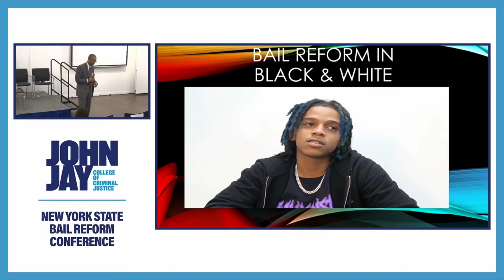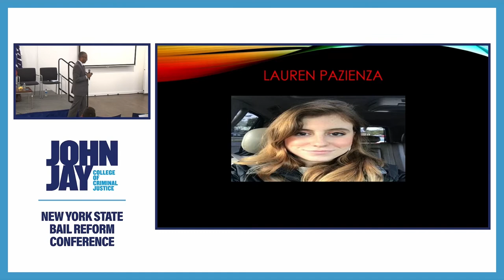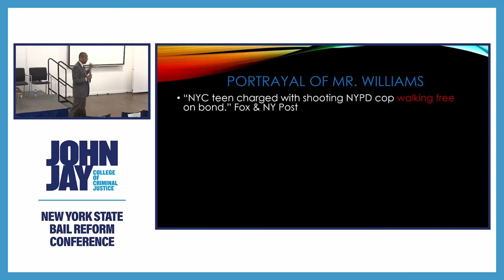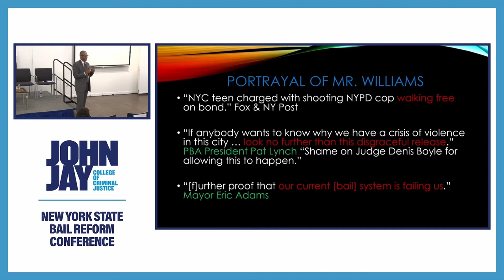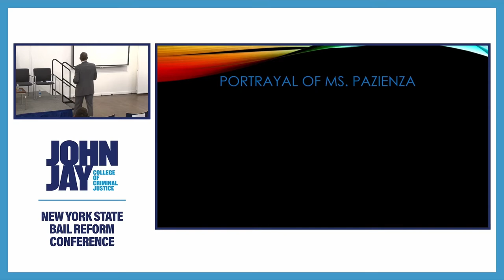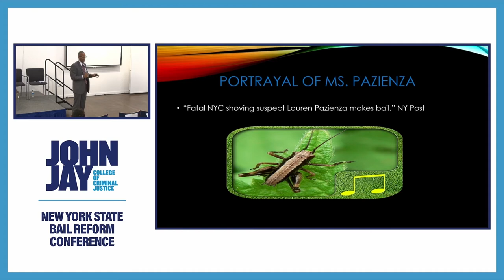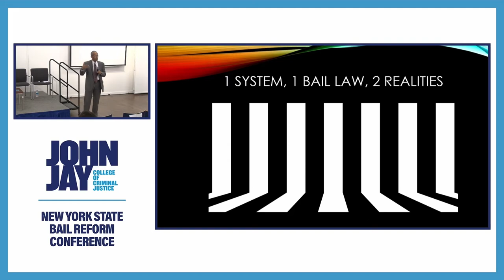Bail, Pretrial Detention And Racial Equity | CUNY TV Special: Bail Reform in New York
Insha Rahman, Vice President of Advocacy and Partnerships at the Vera Institute of Justice, moderates a panel with perspectives from the judiciary and the legislature, and from advocates and public defenders, to discuss what we know about the extent to which bail reform has impacted racial disparities and populations. With Insha Rahman, Vice President, Advocacy & Partnerships, Vera Institute of Justice; The Honorable Phara Souffrant Forrest, New York State Assembly; Stan Germán, Executive Director, New York County Defender Services; The Honorable Russ Immarigeon, Hillsdale Town Court; and Katie Schaffer, Director of Advocacy and Organizing, Center for Community Alternatives.

Guest List:
Hon. Phara Souffrant Forrest New York State Assembly
Stan Germán Executive Director, New York County Defender Services
Hon. Russ Immarigeon Hillsdale Town Court
Insha Rahman Vice President, Advocacy & Partnerships, Vera Institute of Justice
Katie Schaffer Director of Advocacy and Organizing, Center for Community Alternatives

Recording Date
05/13/2022
First Air Date
10/31/2022

CUNY TV airs a variety of special programming throughout the year, from arts and music specials including opera and ballet, to public affairs program.

NYSBRC01006